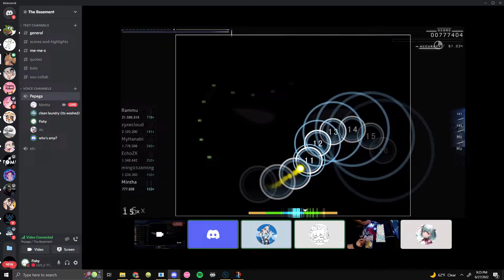Mintha Godmode /Extreme Sound Warning